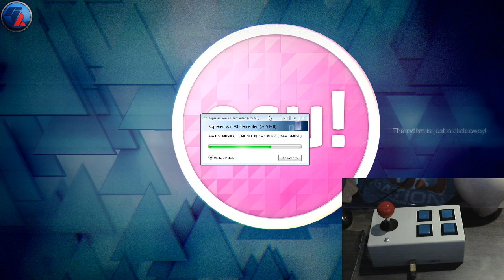ANARCHIE Tetris Elements von DJFPaul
Tetris Elements von DJFPaul

Published and presented by Germench - your german Speedrun Community.